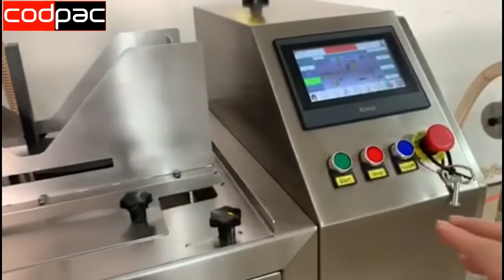AUTOMATIC MINI PICK FILL SEAL MACHINE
AUTOMATIC MINI PICK FILL SEAL MACHINE#AUTOMATIC POWDER PACKING MACHINE#MIN AUGER FILLER